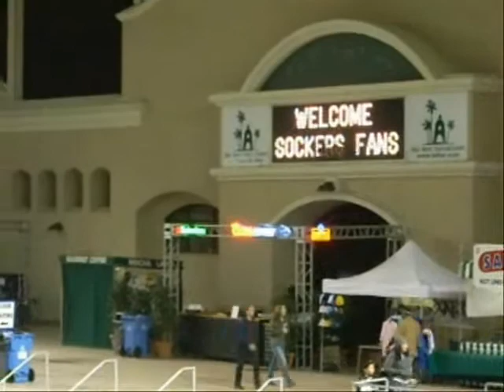San Diego Sockers vs Revolucion Tijuana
short clip of the san diego sockers vs revolucion   at del mar arena final score 13-6 final